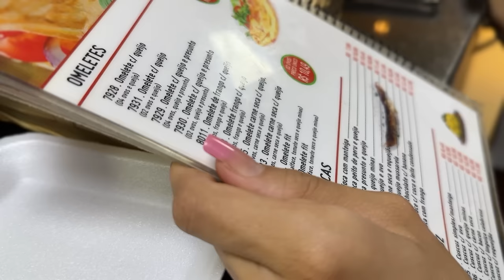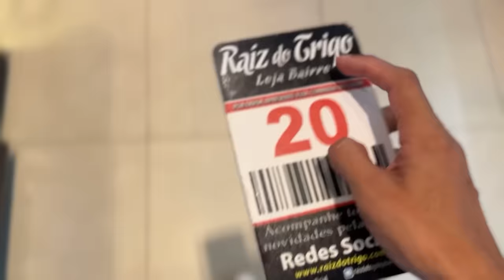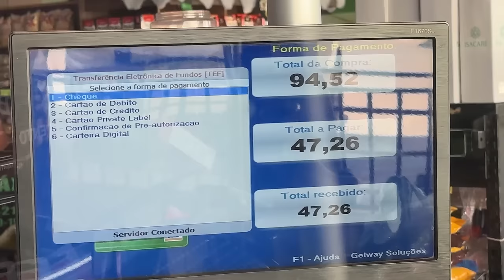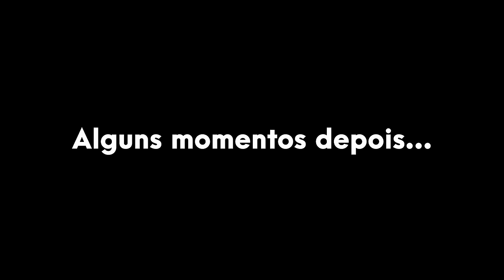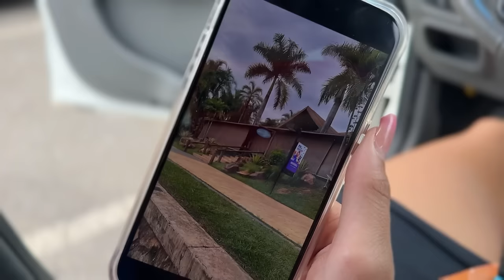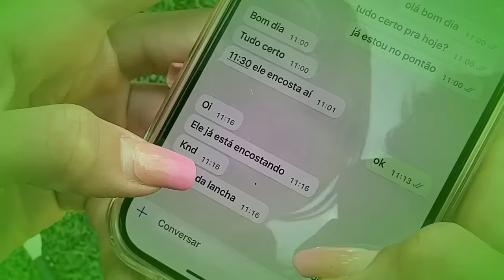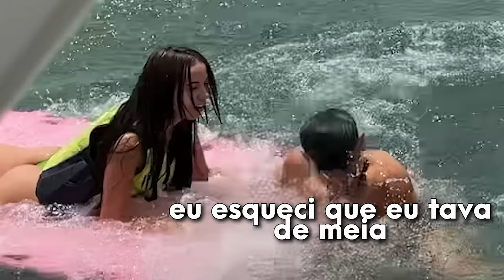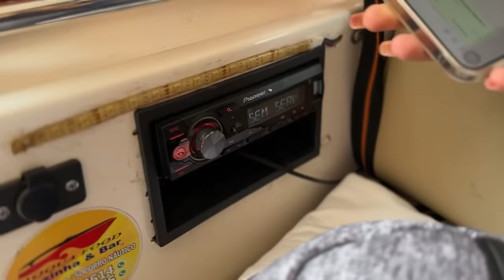ALUGAMOS UMA LANCHA DE PRESENTE DE ANIVERSARIO ( 700 REAIS 😯)